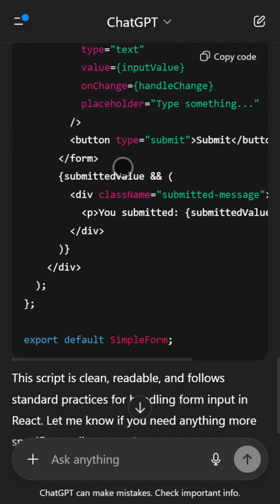Avoid These Mistakes When Coding with GPT-5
💻 Watch GPT-5 Build a To-Do List App in Minutes
Tired of hours wasted debugging? I put ChatGPT-5’s coding skills to the test by asking it to build a fully working to-do list app from scratch, and it nailed it on the first try. With clean HTML, CSS, and JavaScript code ready in seconds, no bugs or messy formatting. Then I asked it to add a dark mode toggle. GPT-5 handled it smoothly and fixed every error I threw at it. Want to see AI code like a pro? Watch this and try it yourself!

⚙️ Step-by-Step
• Request HTML layout
• Style with CSS
• Add JavaScript functionality
• Integrate dark mode toggle
• Debug live with AI help

❓ Can AI Replace Coders?
What do you think is GPT-5 the future of coding?